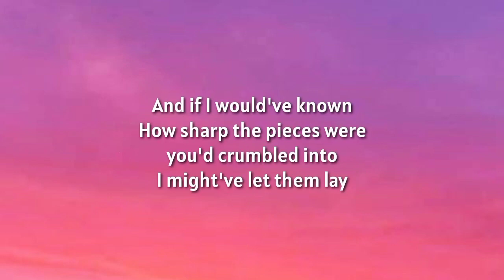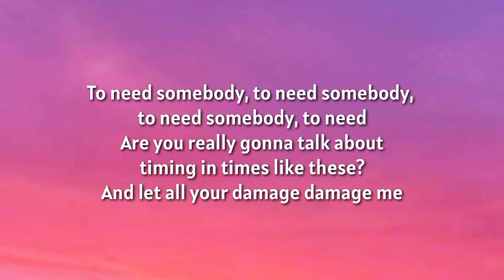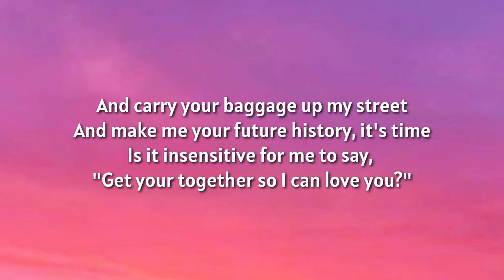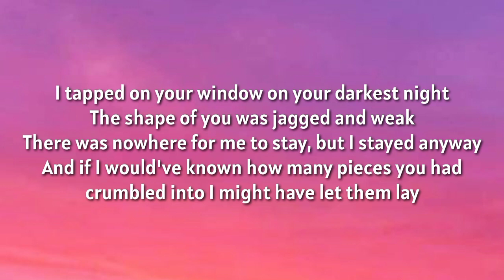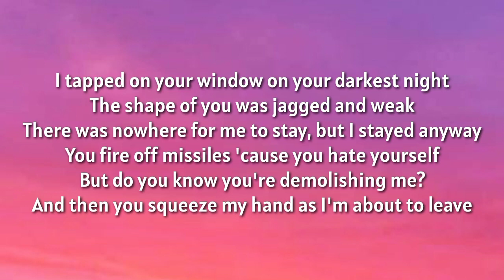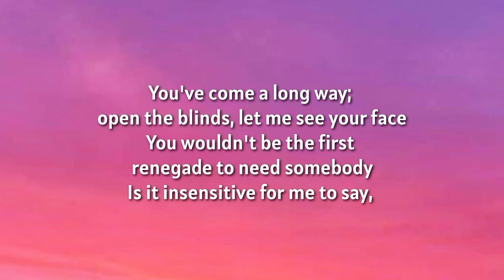[1 HOUR LOOP] Big Red Machine - Renegade [Pop Version] (Lyrics) Ft. Taylor Swift